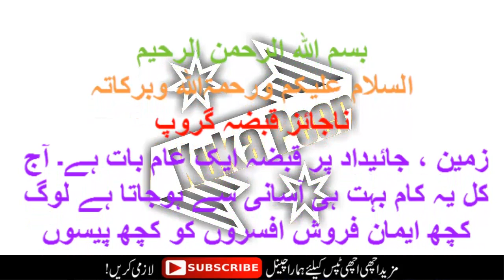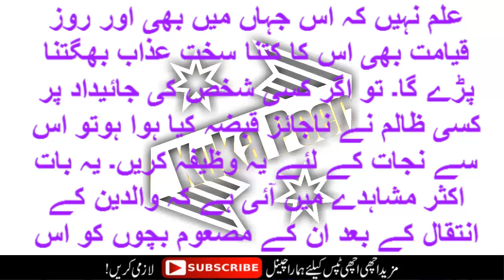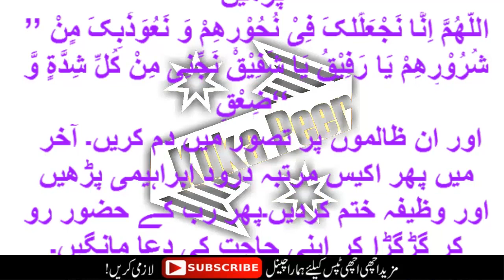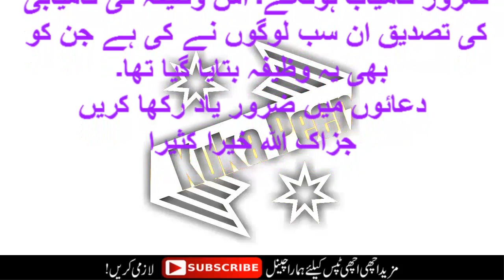Kisi Ki Zameen Ya Plot Parna Jaiz Qabza Khatam Karne K Liye Wazifa By Kuka Peer